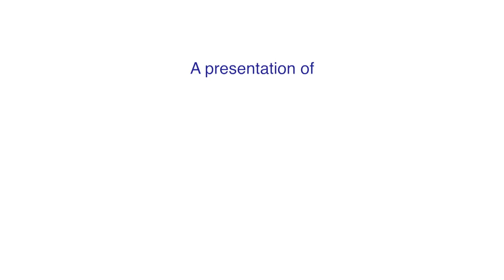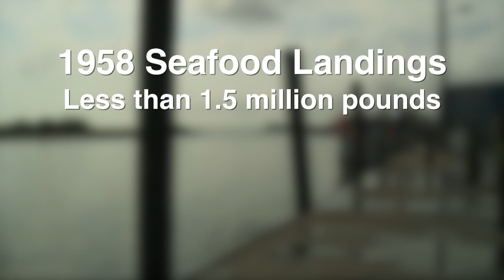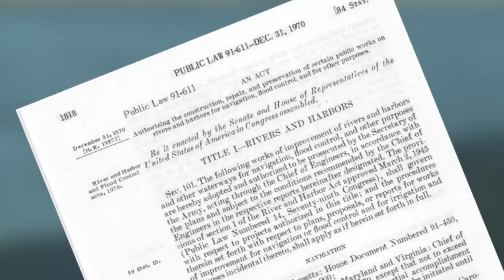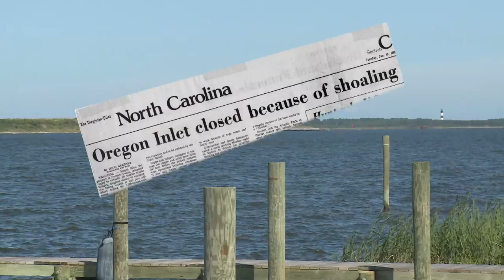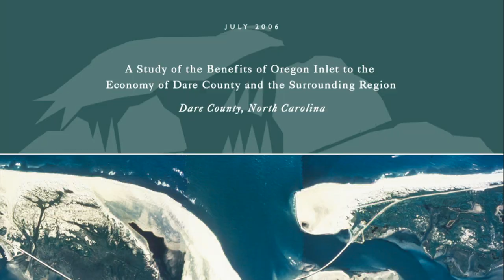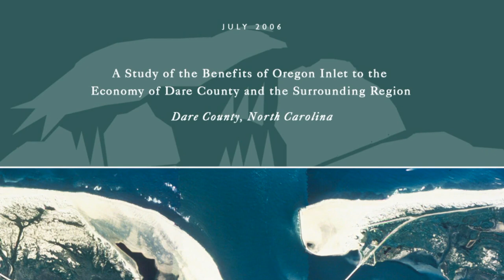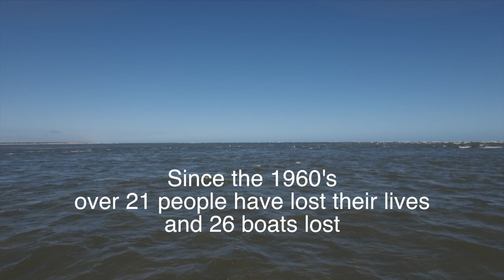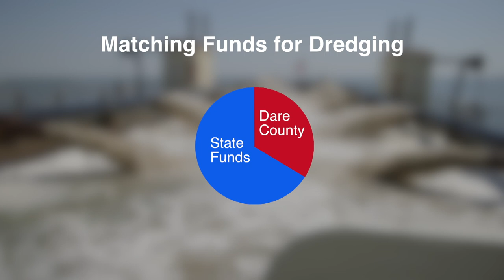Oregon Inlet: Shifting in the Tides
A documentary focusing on the history and economic impact of Oregon Inlet on Dare County, the Albemarle Region, and the state of North Carolina.  A CurrentTV Original Production.  Released January 2018.